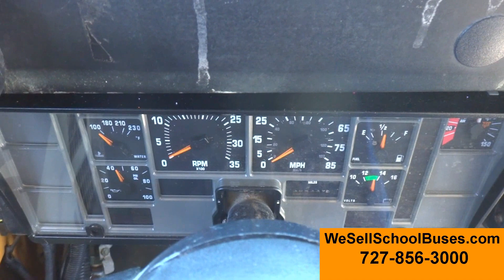1993 International AmTran (Stock # 2286)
DT360 Diesel - Mechanical - 170 HP
Automatic
Air Brakes
8 Row - 48 Children - 32 Adults
GVWR 25,500
304,339 miles
Inside Height 74 in
Inside Length 19 ft
Outside Length 28 ft
Very Clean Nice Bus
Exterior light monitor
61 mph